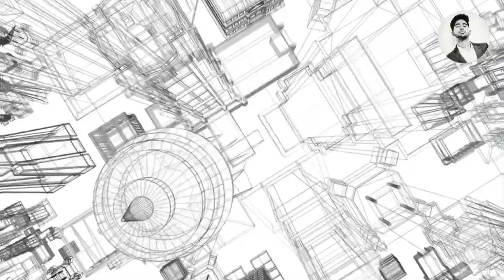architecture TNEA counseling cutoff details and its update in ARCHITECTURE (B.Arch) course in Tamil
Today CODE.ARCHITECTURE (merachi-tecture) takes up a topic regarding the TNEA counseling minimum cut-off details and an update to choose architecture colleges for the course called BACHELOR OF ARCHITECTURE.
ALL THE BEST FOR YOUR FUTURE GUYS. ROCK IT